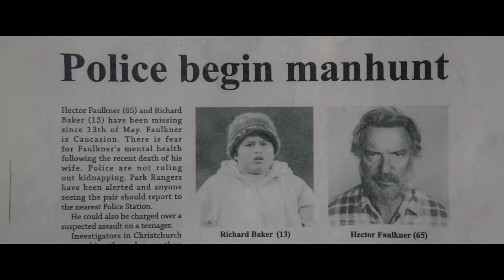HUNT FOR THE WILDERPEOPLE - NZ Trailer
The new film from the director of BOY, EAGLE VS SHARK and WHAT WE DO IN THE SHADOWS, Taika Waititi unleashes HUNT FOR THE WILDERPEOPLE after rave reviews at Sundance 2016:

“Comic Dynamite” - Guardian
"Hilarious, I think I might be in love with it" - Crave. Taika says it's actually a very serious film.

Based on 'Wild Pork and Watercress,' Barry Crump’s book about a juvenile delinquent left in the care of rough yet loving foster parents who live off the wilds of the New Zealand bush. The hunt is on and they are wanted alive.

Starring Sam Neill, Julian Dennison, Rima Te Wiata, Rhys Darby, Rachel House, Oscar Kightley, Tioreore Ngatai-Melbourne, Troy Kingi, Cohen Holloway, Stan Walker, Mike Minogue, Hamish Parkinson, Lloyd Scott and a ute called 'Crumpy'.